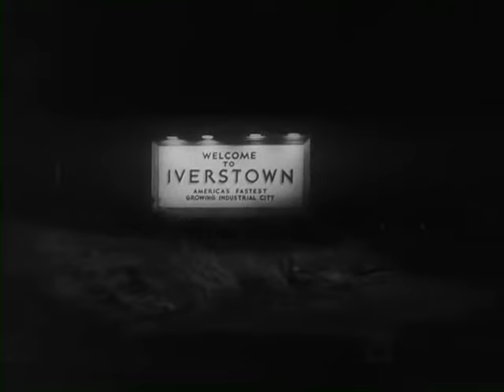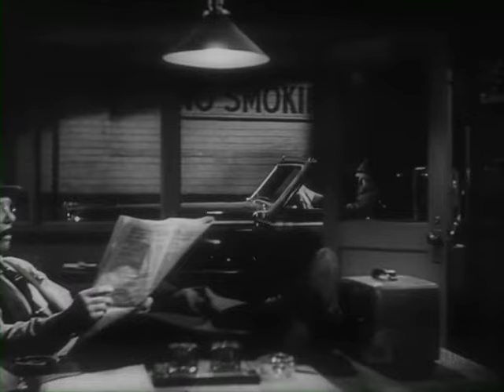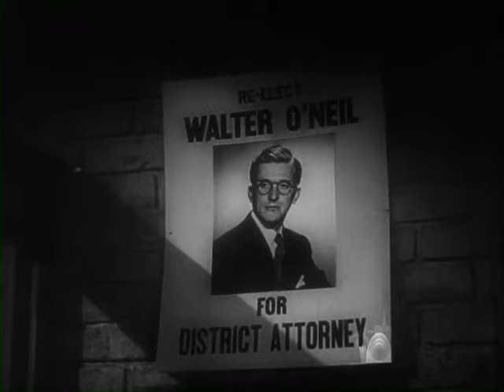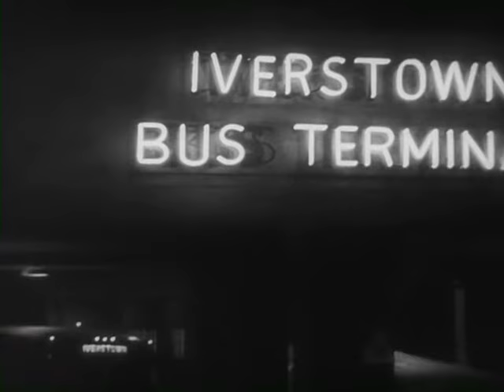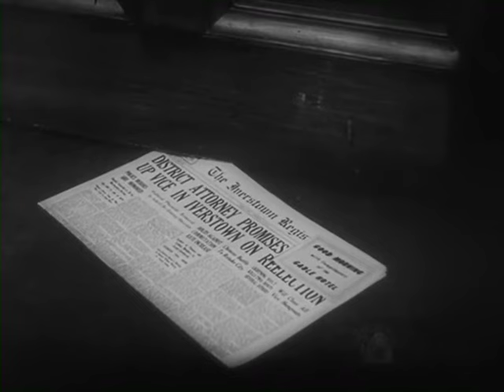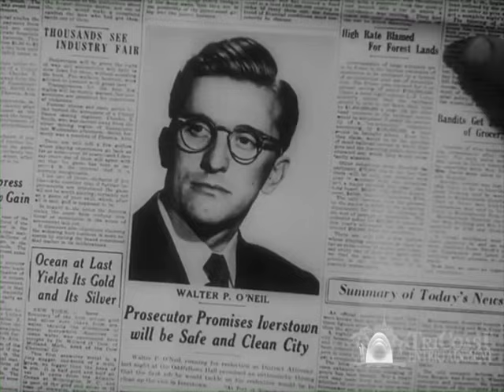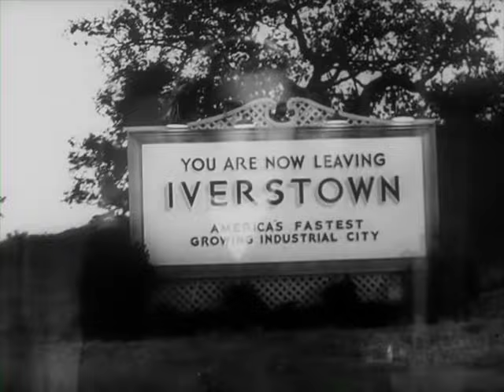Strange Love of Martha Ivers (1946) | Full Movie | Barbara Stanwyck | Van Heflin | Lizabeth Scott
A man is reunited with his childhood friend and her husband, who believe he knows the truth about the death of her rich aunt years earlier.

Director: Lewis Milestone
Writer: Robert Rossen, John Patrick
Starring: Barbara Stanwyck, Van Heflin, Lizabeth Scott